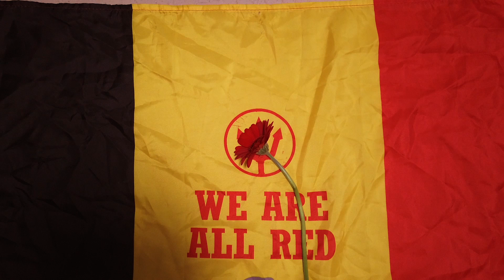De Fakir en de Tuinman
Jack & Lou hun versie van het Efteling Sprookje "De fakir en de Tuinman"

Het sprookje speelt zich af in een uitgestrekt land dat Simarstan heet. In Simarstan heerst een koning, die zo nu en dan een gast op bezoek krijgt om te horen over hoe de zaken in zijn land ervoor staan. Op een zeker moment krijgt de koning van één van de gasten veertig zakken bloembolleb cadeau. De koning is niet bepaald onder de indruk van wat hij beschouwt als een soortement ui, en hij vergeet de bloembollen al gauw. De tuinman had echter één van de bloembollen achter zijn hutje geplant.

Kort daarna wordt de koning zeer ziek. Niets lijkt hem beter te kunnen maken. Op een dag verschijnt er een zwerver in de paleistuin. De tuinman nodigt de zwerver uit in zijn hutje en geeft hem te eten. De zwerver blijkt een fakir te zijn. 's Avonds speelt de fakir een deuntje op zijn ivoren fluit en plots schiet een rode bloem op uit de grond. "Dat moet de koning zien!" roept de tuinman uit, maar dan bedenkt hij zich dat de koning erg ziek is. De fakir zegt dat de koning ziek is geworden van zijn rijkdom en macht, en dat zijn ogen blind zijn geworden voor de schoonheid van het kleine en eenvoudige. De tulp zou hem kunnen redden.

De tuinman laat de bloem zien aan de koning, die onder de indruk is. De tuinman en de fakir werken daarop de hele nacht door om de honderden tulpenbollen  de paleistuin te planten. Als de ochtend aanbreekt is de koning voor het eerst sinds zijn ziekbed opgestaan. Wanneer hij naar buiten komt, samen met de voltallige hofhouding, klimt de fakir op zijn tapijt. Terwijl de fakir al fluitend over de gazons en de bloemperken zweeft, verschijnen er honderden rode en gele puntjes boven de aarde. Ze worden groter en groter, totdat zich voor ieders ogen een zee van kleurige bloemen uitstrekt.

De koning komt tot inkeer er roept alle hoogwaardigheidsbekleders van zijn land bijeen en roept op zijn rijkdommen onder de armsten van het land te verdelen. "En ten slotte," gaat de koning verder, "zullen het rijkswapen en de vlag worden veranderd. Van nu af aan zal de bloem het symbool worden van wijsheid en geluk." Het land Simarstan bestaat allang niet meer, maar er gaan verhalen over een bijna vergane vlag met een rode bloem tegen een blauwe hemel die nog ergens in een museum zou liggen.

We zijn Lou (2011), Jack (2013) en Lili (2017) en wonen in Zwevegem. Volg hier al onze avonturen. We maken videos over onze uitstappen, reizen en onze vrienden die komen spelen. We doen ook challenges en testen speelgoed uit.

Verder promoten we het buiten spelen en ravotten, weten jullie een leuke activiteit of een leuke plek, laat het ons weten.

Wil je iets opsturen om te reviewen of uit te testen contacteer ons op
We openen dan uw pakje tijdens een vlog.